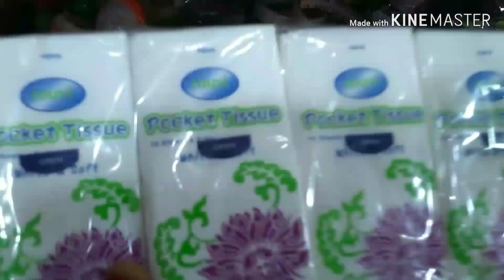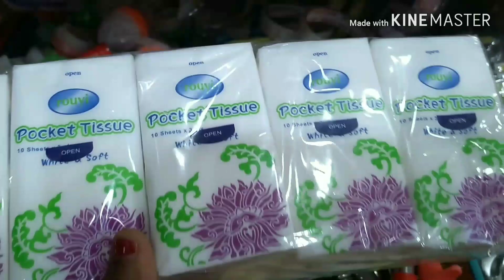10 Rupees Mall || Stationery items,Household Items cheapest price in china bazzar in hyderabad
Sri lucky home is all about to show Videos like Shopping, product reviews, Cooking, tips and tricks, many more...!

**We will promote your shop  in this channel  ***

Shop add:
Borabanda bus stop, old police station line, near vegetable market, opposite masjid, Hyderabad.
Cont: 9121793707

Any Item 10 Rupess Only, Plastics Items, Glass Jars For Kitchen, Stationary Wholesale Market,
Crockery Wholesale Market Cheap Household Items kids toys